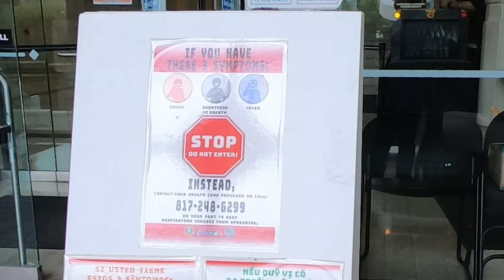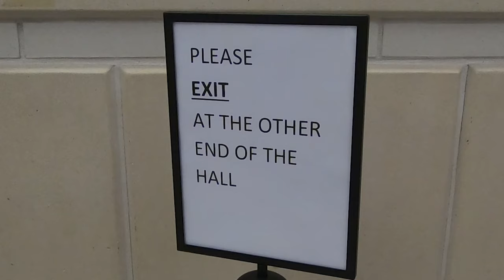COVID-19 In-Person Courthouse Rules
Tarrant County courts are preparing to re-open for in-person hearings and other business.   To keep the public safe and prevent the further spread of the COVID-19 virus, the County Commissioners have made special preparations for the downtown court buildings.  This short video will show you what to expect, and what is expected of you, when you come to the courthouse to conduct your business.